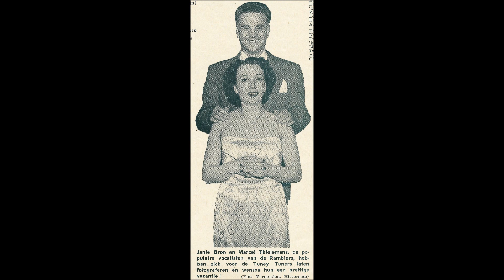Op De Radio (1): '''t Eerste Kwartier'' -- The Ramblers o.l.v. Theo Uden Masman (1955)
Radio uitzending te Hilversum, najaar 1955.
Met zang van Janie Bron en De Blauwbaardjes (Marcel Thielemans, Bert Grijsen, Bert Paige en Kees Bruyn).